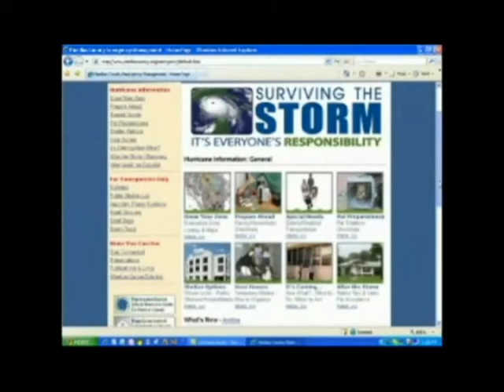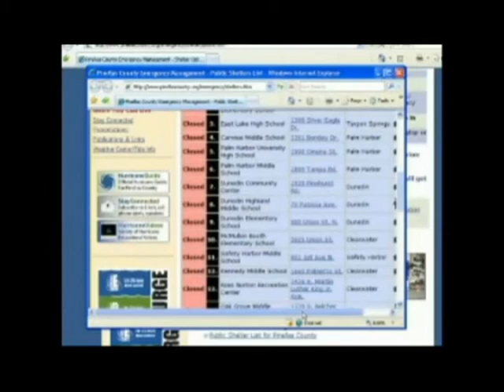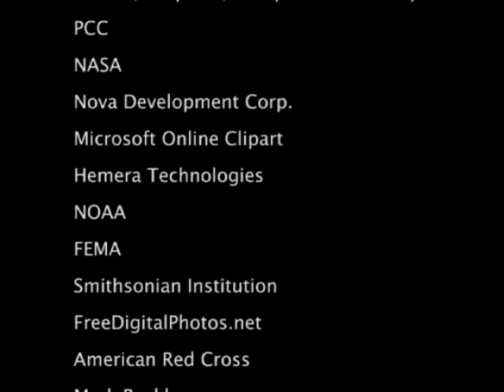Hurricane 5 - Let's Ask an Expert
Tom Iovino is Pinellas County's hurricane expert.  He explains why they are dangerous.  He tells how to stay safe.